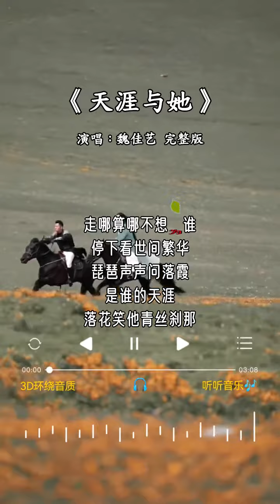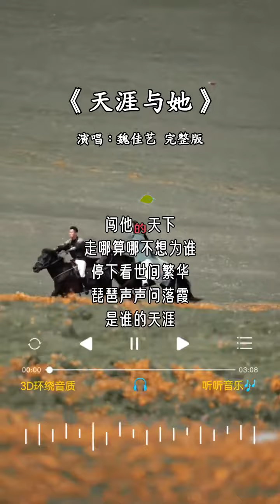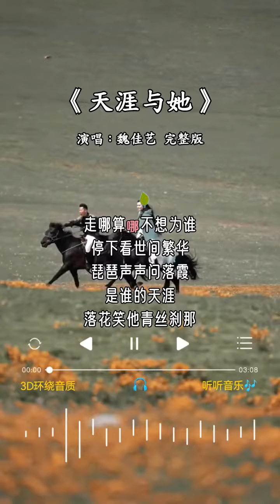魏佳艺 唱的《天涯与她》